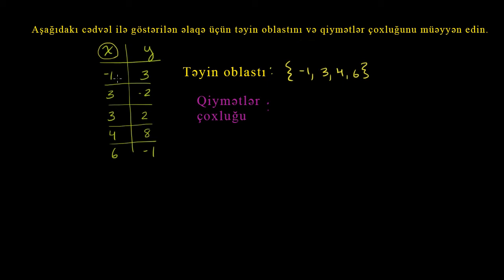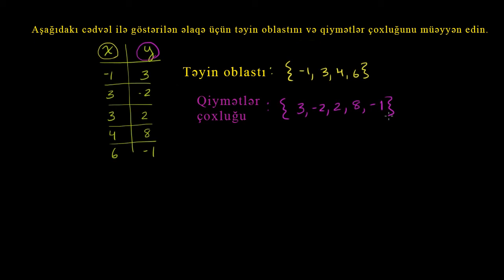Əlaqənin təyin oblastı və qiymətlər çoxluğu